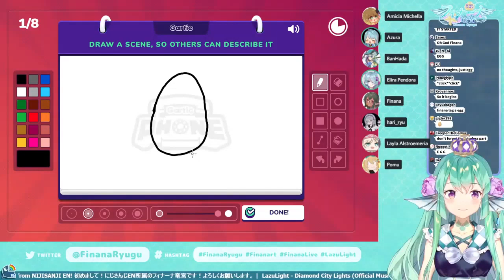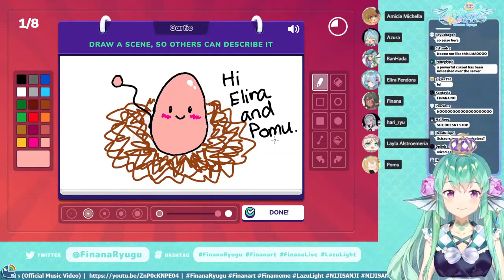Finana drew an egg, but slowly turned it yabai | [Nijisanji EN]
she slowly accepts the egg as part of her life

Make sure to follow Finana!

Follow the other Nijisanji members in this collab!